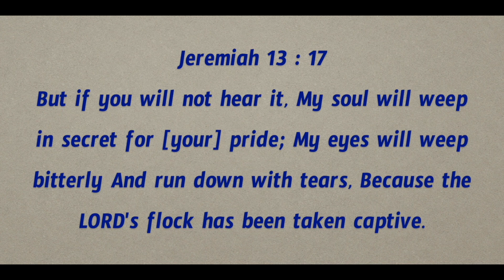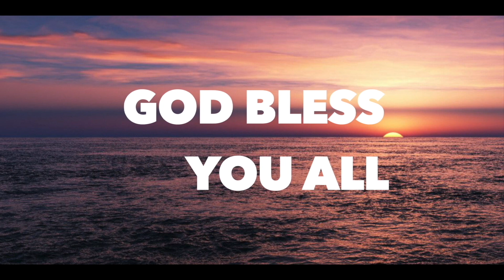Daily Bible Message 17 09 2024 | Jeremiah యిర్మియా Chapter 13 Verse 17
@pgmkuwait Begin your day with the Word if God.